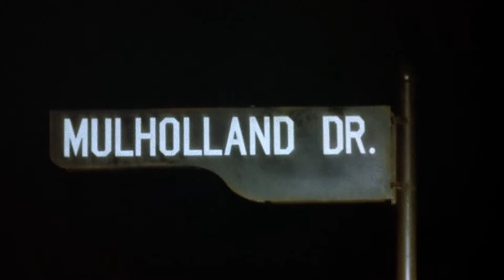VOŠ_MMT1_Miklaševska_G2A 01_LS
Darja Miklaševska
semestrální úkol letního semestru
zadání: Trailer/Intro k filmu (s použitím efektu klíčování)
Multimediální tvorba I.
G2A 01 / školní rok 2019/20